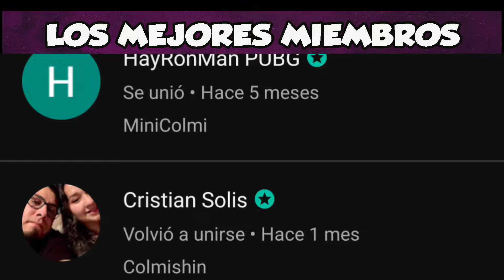WILD RIFT - S12 - RAMMUS JUNGLA - EL TANKE DE VELOCIDAD DE ATAQUE